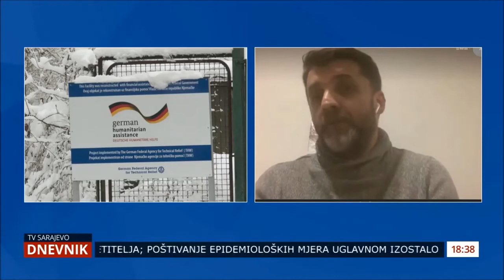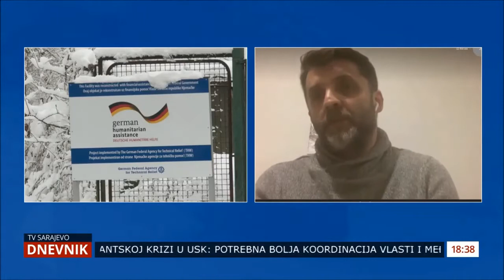Dnevnik TVSA - 10.01.2021. godine - gost dnevnika ministar MUP-a Kantona Sarajevo Admir Katica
Ministar Katica je govorio  o trenutnoj sigurnosnoj situaciji na području Kantona Sarajevo, sa posebnim akcentom na migrantsku krizu i probleme sa kojima se susreću nadležne službe  u nastojanjima da riješe pitanja smještaja, snabdijevanja, kontrole kretanja i sl. stranih državljana koji se nalaze u kampovima za smještaj na području Kantona Sarajevo.